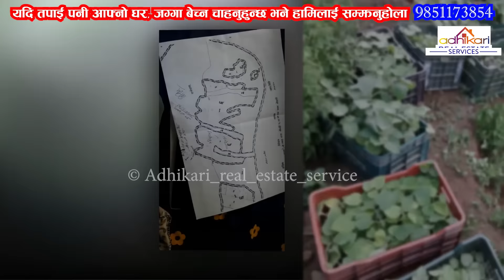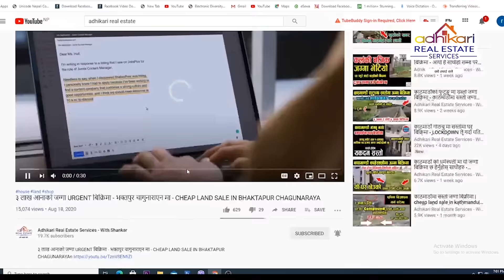७५ फिट बाटोमा जम्मा ४ लाख रुपैया रोपनी - आहिले सम्मकै सस्तो जग्गा - अर्जेन्ट बिक्रिमा आजै किन्नुहोस्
७५ फिट बाटोमा जम्मा ४ लाख रुपैया रोपनी - आहिले सम्मकै सस्तो जग्गा - अर्जेन्ट बिक्रिमा आजै किन्नुहोस्

काठमाडौं गोकर्ण मा आयो सस्तो राम्रो घर - सुन्दर शान्ता ठाउँमा - Beautiful House  Sell on Gokarna KTM

20 फुटे बाटोमा नयाँ घर बिक्रिमा - Ringroad नजिकै खोजे जस्तै - House Sale on Imadol Lalitpur - house Sale

राम्रो घर खोज्ने हरुको लागि काठमाडौं मा आयो एकदम सुन्दर घर - Ringroad बाट मात्र 1 KM भित्र - House

काठमाडौं फुटुङमा आयो सस्तो जग्गा - जग्गा धनी को संपर्क नम्बर शाहीत - Cheap Land in Kathmandu Phutung

ललितपुरमा आयो तुक्रा घडेरी - जम्मा १५ लाख मा घडेरी - आजै बुक गरौ - Sasot  - Cheap Land in Lalitpur

काठमाडौं मा आयो सस्तो घर ३२ फुटे बाटोमा - २ ओटा Shutter भएको - बैंक को किस्ता तिर्न नसकेर सस्तोमा

ललितपुरमा १ लाख ५० हजार आना देखी सुरु - २२ फुटे पिच बाटोमा - सस्तो जग्गा आयो  लोकल गाडी चल्छ आहिले

CTC MALL 1st FLOOR सुन्धारा काठमाडौंमा - 760 Square ठाउँ खाली - अफिस को लागि उत्तम - WITH DECORATION

ललितपुरमा २२ फुटे बाटोमा 85 हजार आनाको  जग्गा बिक्रिमा - आती सस्तो जग्गा आजै किन्नुहोस् - Cheap Land

जम्मा ७५ लाख मा आयो ४ आना मा बनेको ४ कोठे घर काठमाडौं टोखा मा आजै किन्नुहोला - CHEAP HOUSE IN KTM

भक्तपुर मा ४६ फुटे बाटोमा ३ वटा SHUTTER भएको घर बिक्रिमा - बैंक को रिनले गर्दा सस्तोमा - Bhaktapur

jagga bikrima
ghar bikrima